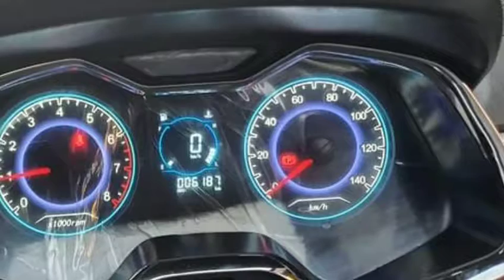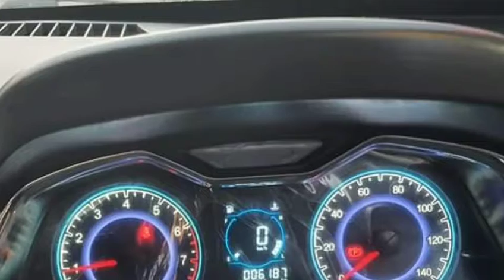Pakistan Ki Sasti Tareen Car | United Bravo Cheapest Car Launched in Pakistan